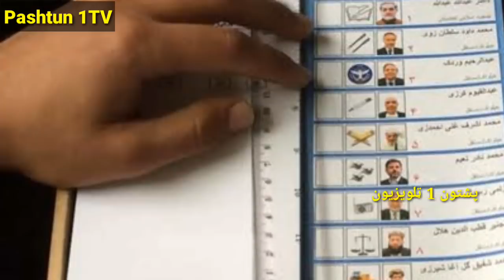نن ورځی دیر مهم او لند خبرونه || Pashtun 1TV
هر شپه تازه خبرونه له موږ څخه واوری